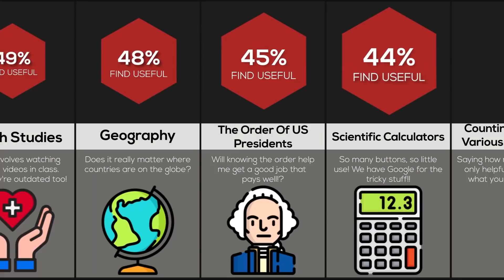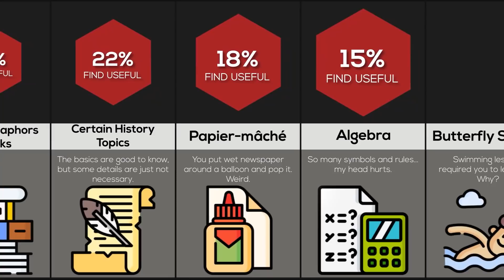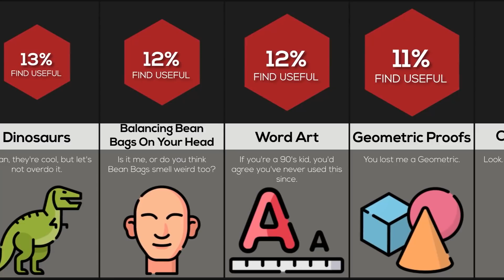Comparison: Useless Things Taught in School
In this comparison video, we will show you useless things your school probably taught you. Have you ever had to ask to use the toilet after finishing school? Or Have you ever used Pythagoras’s Theorem? Watch this video to find out!